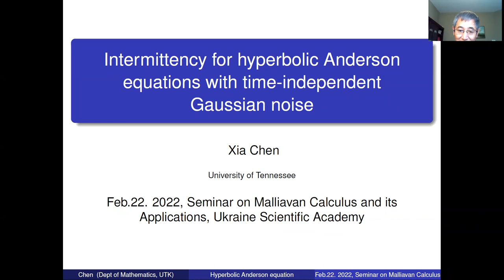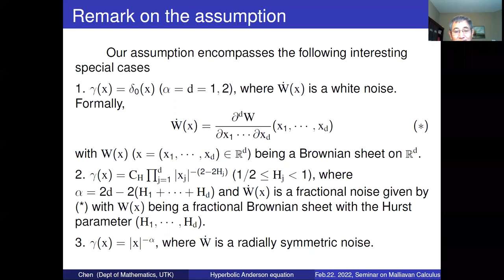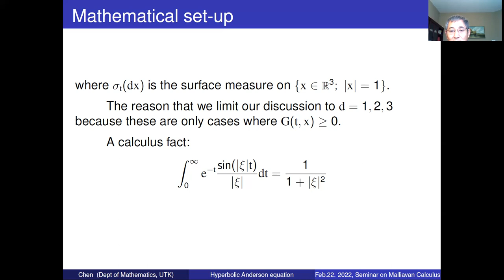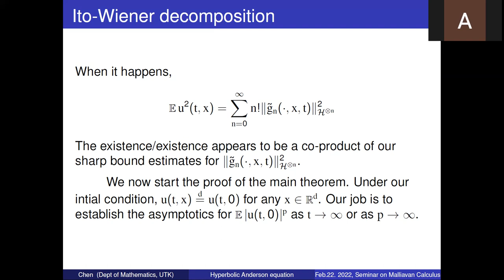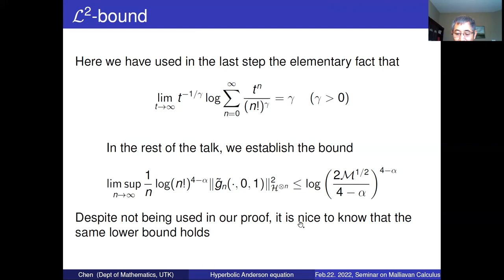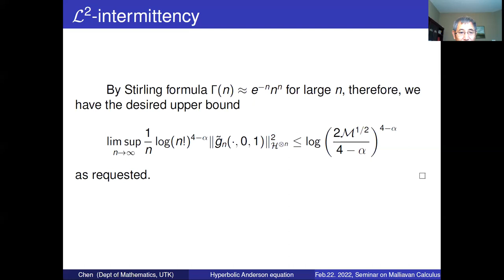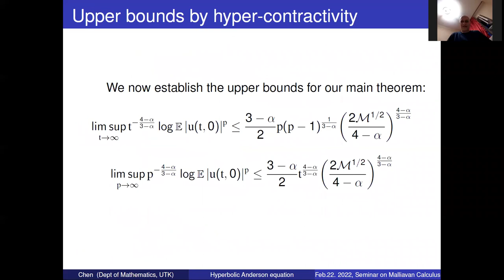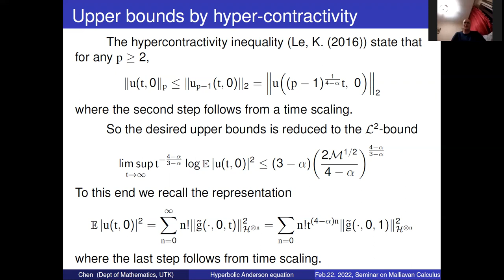Xia Chen. Intermittency for hyperbolic Anderson models with time-independent Gaussian noise.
The session of the seminar "Malliavin Calculus and its Applications", 22nd of February, 2022